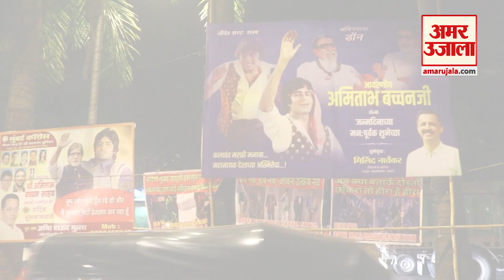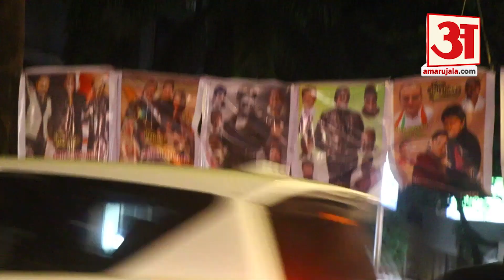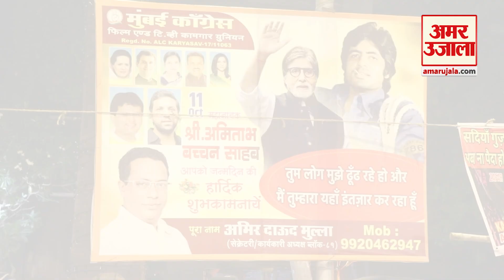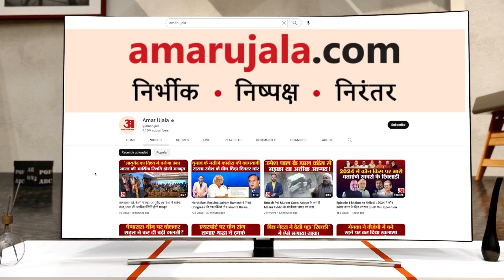Amitabh Bacchan Birthday: बॉलीवुड के 'शहंशाह' के जन्मदिन पर जलसा के बाहर लगी फैंस की भीड़ l Bollywood